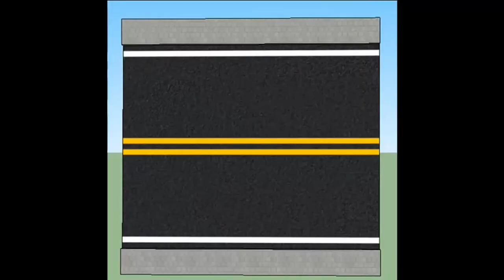CLSD Grand Valley Football Trip (8/28/22)